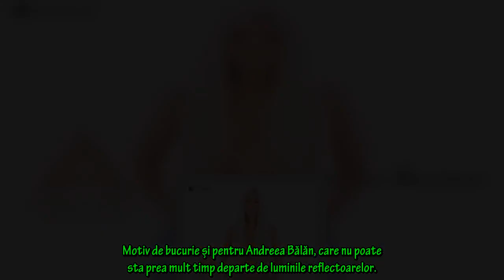Munca cere sacrificii! Andreea Bălan, pusă în situați dificile de către Petrișor Ruge.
Munca cere sacrificii! Andreea Bălan, pusă în situați dificile de către Petrișor Ruge. Ce i-a făcut dansatorul chiar pe scenă